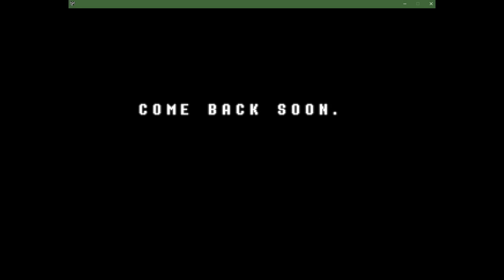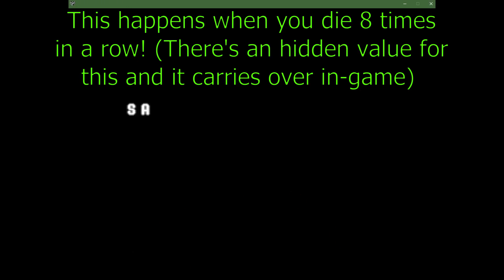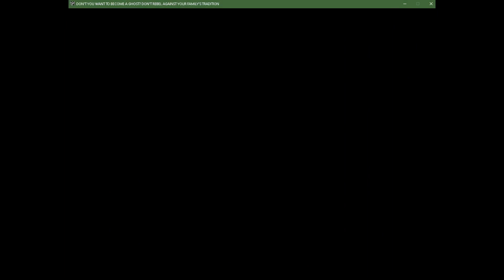Dying a Lot at the Beginning of the Game... - RIBBIT! A Deltarune MOD by TheMaximus!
* This is probably painting a bad first impression.
Thanks again to @The Original Chuckler for suggesting this video and writing me about these game beginning details.

MOD made by: 'TheMaximus' on Gamejolt!

From the MOD description:

RIBBIT is a massive jack-of-all-trades mod, based on taking Deltarune Chapter 1's world and telling an entirely new story about frogs, ghosts, and the mysterious powers that surround them both. Half a joke mod, and half a character-driven narrative, revisit Deltarune's familiar locations, in a new context, with new custom content, and New Super Mario Bros U Deluxe for the Nintendo Switch.

YOU the Frog, the last of their kind, finds themselves abandoned at a nearby orphanage... for approximately six minutes before a strange girl (the first of her kind??) with glowing pink eyes shows up and drags them both down into an alternate realm filled with YOU's long-croaked frog ancestors. There, they find out that the realm has come under a devastating invasion of a bizarre breed of ghosts called the MOTHERSPAWNs, reducing most living creatures to ashes, their reach spread over most of the land, an apocalypse in the making.

Together, along with Prince Noyno and his barely sufferable ego, they embark on a mission to kill the two people responsible for the invasion... the ghosts of YOU and Susie's mothers. By the way, Lancer is also there, and he's got, like, muscles, just thought you should know that even though everyone is dead.

Credits:

TheMaximus (Beho-ho-hold, Maximus (@Maximus123458) / Twitter): Project leader, writer, audio editor, programmer, very minor sprite artist, enemy designer.

Matty P (Matty P (Mark P) (@pagslo) / Twitter): Main sprite artist (Lancer redesign, "Legend/Exposition scene" artwork, final artwork for enemy designs, and other art.)

Diddy (diddy (@WavePrism_) / Twitter): Sprite artist (School Hallway NPC, Bake Sale NPC, EveryName Fight)

SKL (
@SuperKirbylover ): Sprite artist (Bake Sale NPC in collaboration with Diddy)

LumpyTouch (Lumpy (@LumpyTouch) / Twitter): Sprite artist (Secret Forest NPC)

Msnshame (Msnshame (@Msnshame) / Twitter): "Hero" Character Design Feedback and Revamp

Lil' Alien (Agentalex9 (@Agentalex9) - Game Jolt): Created the utilized "BetterVaporiserForUT" script, suggested additional jokes

OceanBagel (OceanBagel (@OceanBagel) / Twitter): Implemented a special mystery item... I can't talk about it here... play the mod.

Playtesters: harpoon84, I'm an issue (_creepersbane), Msnshame, Ekkie, Spjs, Ken, Josh, Diddy, SKL, blaize.mayes

Voice samples from: Deafenstein, Nathan, Jacob, Matty P

Special Thanks: Beethovenus, colinator27, Mason, Grossley, Jockeholm, krzys-h, The Underminers Community, and... everyone who followed and supported this project, even if you only learned about it 5 minutes ago!

Made with the use of Krzys-h's incredible Undertale Mod Tool.

- Though a good chunk of the mod's spritework is original, a portion of it was taken from various other games.

"Big the Cat Sonic 3 Style" sprites created by Bacon of

"Kingdom Hearts II Custom Level Up Messages" sprites by FieryExplosion

EveryName Mettaton based on spritework by Kepabra

DELTARUNE is owned by Toby Fox. In case you thought it was owned by me, well BOY do I have a surPRISE FOR YOU